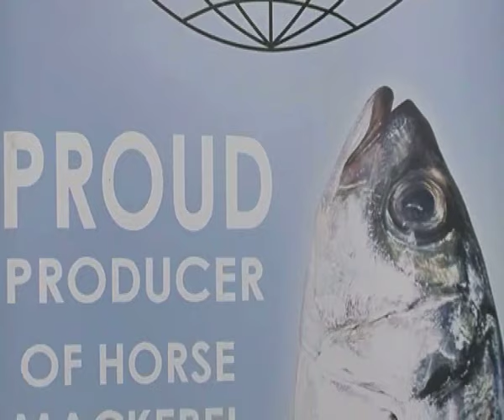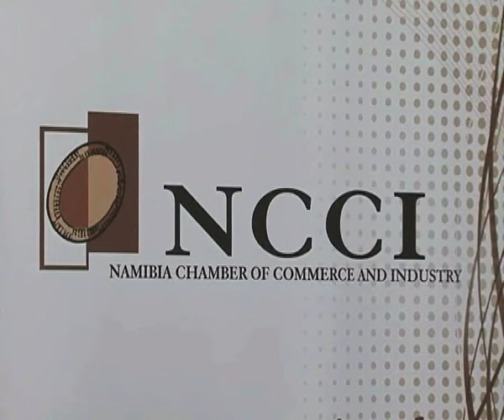NCCI meeting - NBC